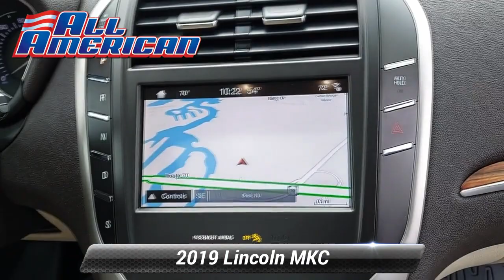Used 2019 Lincoln MKC Select, Point Pleasant, NJ U30052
[RLVID:10674:e0e7db089df36161:da570b4f5757c2f2:1]